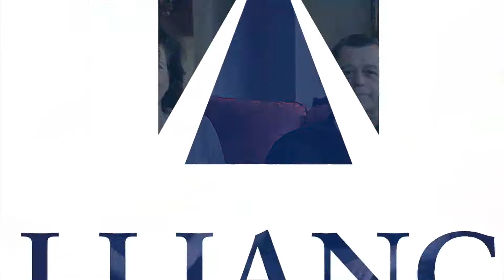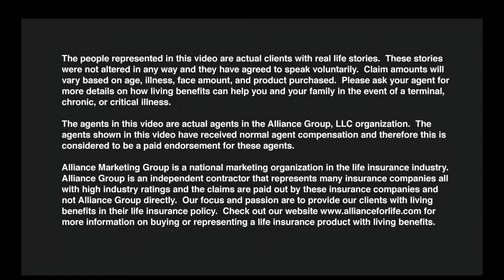Butler's Story - Testimonial Video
When Elliott Butler suffered a heart attack out of the blue, it was a huge shock to his wife Kathy.  Even though they had enjoyed a substantial family income, Kathy soon found herself having to work a second job to make ends meet.  It wasn’t until she received a timely reminder about the Living Benefits on her Alliance Group life insurance policy that Kathy found the financial relief her family needed – and just in the nick of time.